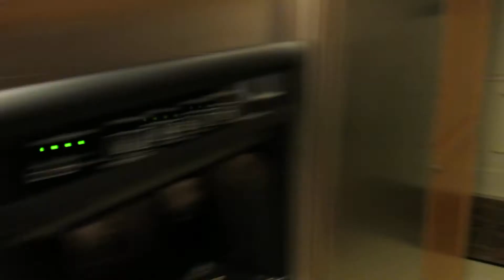♪oh joy daddy's home♪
♥pteribird so loved her daddy♥

missing those clucktweets